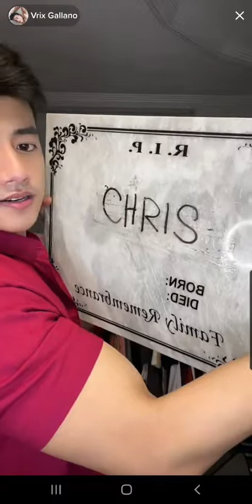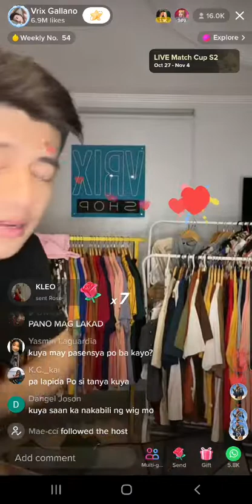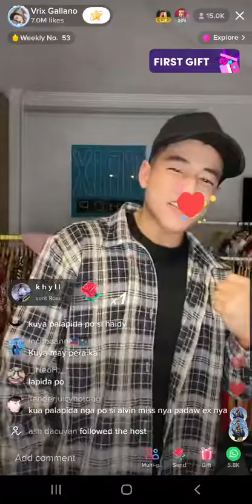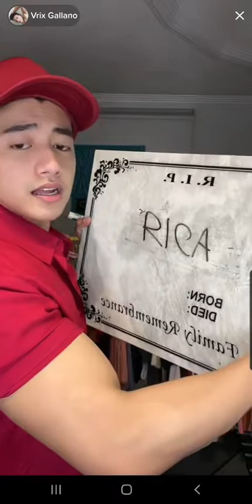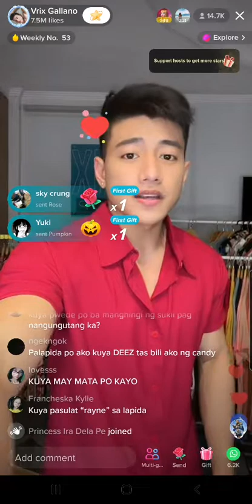NEXT LEVEL ONLINE BARDAGULAN with Vrix Gallano | When the online seller fights back